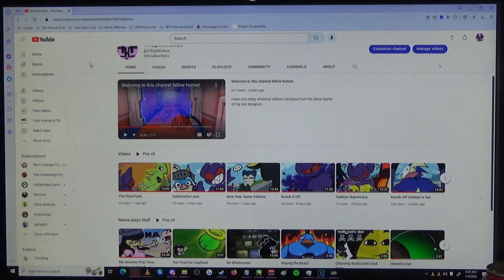welcome to the channel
HeLLO.
New welcome channel thing video.